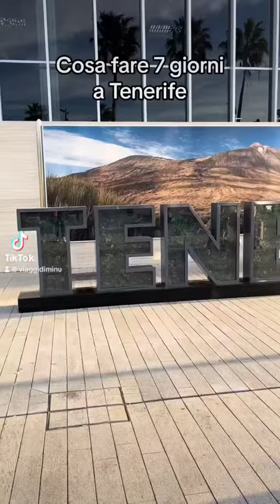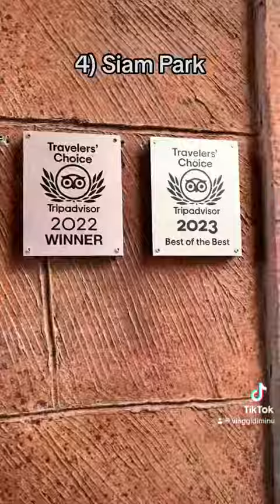Itinerario 7 giorni Tenerife